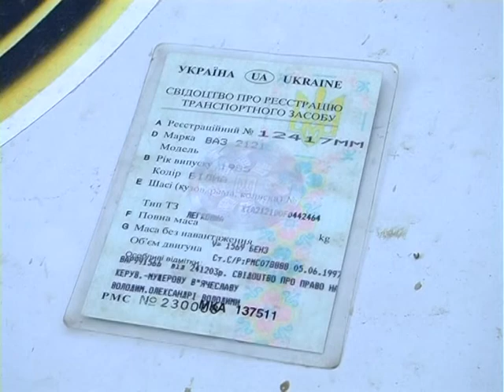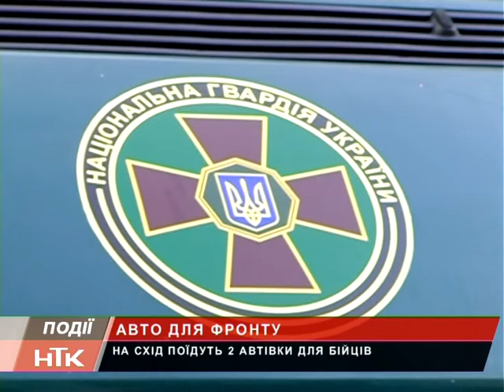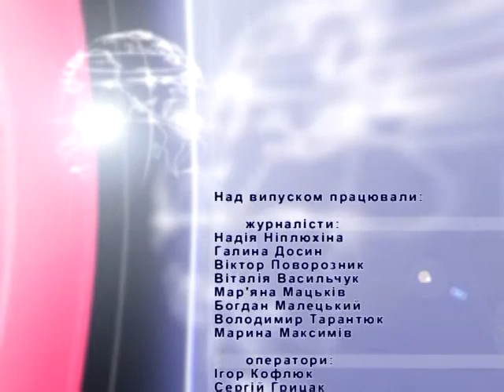Інформаційний випуск "Події дня" за 11.03.15